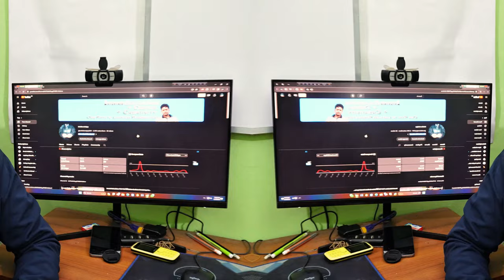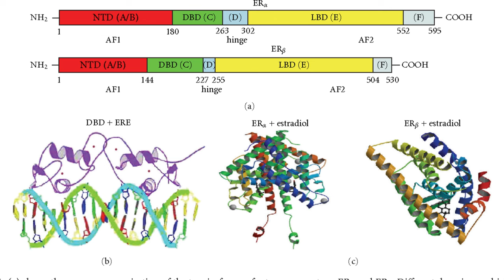মাল্টিটাস্কিং করা কতটা জরুরী । Multitasking on Workplace and Career । Somir Biswas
একই সাথে Multitasking এর কিছু ভয়াবহ দিক এবং কিছু Super Growing Achievement এর দিক রয়েছে। ঠিকমত কাজে লাগাতে পারলে  ‍Second Option টি আমদের সম্ভাবনার দ্বার খুলে ‍দিতে পারে।

Searching Keywords:
15,00,000 টাকার 100% Return পেতে পারত । Just 100% return from ho
Content Creator! এই Side Income গুলো আপনাকে help করতে পারেন l Start your Income from beginner l
APJ Abdul Kalam Motivational Speech | Monishider Bani | Bangla Motivational Quotes | UKti 2023 |
আমাদের বিপদের সময় কীভাবে ঈশ্বরের শরণাপন্ন হবো?How to approa
এক প্রবাসীর গল্প | New Bangla Natok |Ek Probasir Golpo | Tonmoy Suhel |Murad |Tera Mia|Sylheti Natok
পুরুষ মানুষ সবচেয়ে বেশি লুকিয়ে রাখে তার কান্না | Arafat Abir | Emotio
গাড়ি কিনতে আর maintain করতে কত খরচা করতে লাগবে? @Explorer
চট্টগ্রামের সব চেয়ে বড় পাইকারি বাজার রিয়াজ উদ্দিন বাজার
বারি ৪ ও বারি ৮ টমেটো চাষের আধুনিক পদ্ধতি
হিন্দুদের রাম মন্দির তৈরি নিয়ে যারা প্রশ্ন তুলেছিল তাদের যোগ্য জবাব দিলেন। Gopal Krishna Pal Kirtan
নজর কাড়া ফুল আর মিষ্টি ফল পেতে দিন জাদু ‘লবন’ | Miracles of ‘Mag
O P Nayyar - The Untold Story of His Last Years - The Hit machine
বিকাশ মার্চেন্ট একাউন্ট খোলার নিয়ম। bkash merchant account open
What multitasking does to your brain
Multitasking: When to Do It
This forms of multitasking is good
Does Multitasking Really Work
Multitasking Is a Myth
মাল্টিটাস্কিং কি আপনার জন্য ভালো নাকি খারাপ
মাল্টিটাস্কিং কি | 2 মিনিটের মধ্যে ব্যাখ্যা করা হয়েছে
#৫ টি ট্রিকস ফলো করে মাল্টিটাসকিং করুন
Multitasking बर्बाद कर देती है